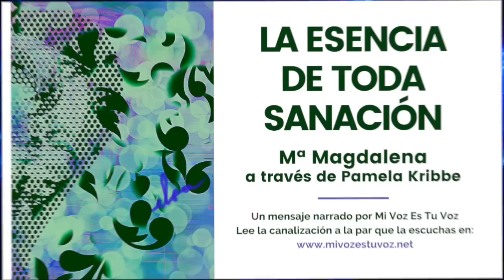LA ESENCIA DE TODA SANACIÓN | Mª Magdalena a través de Pamela Kribbe Mi Voz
Canalizado por Pamela Kribbe

Diseño:
Elsa Asen (Mi Voz Es Tu Voz)